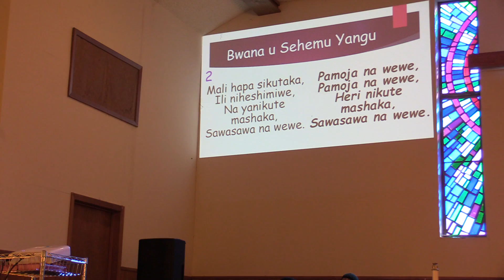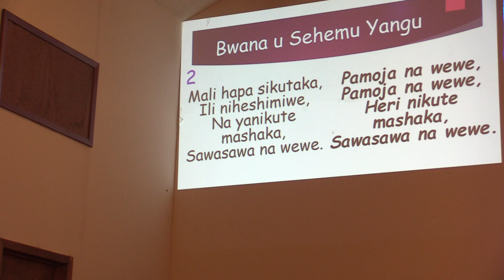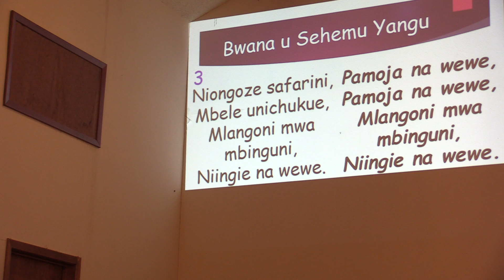Sunday 11/24/2019: Bwana U Sehemu Yangu